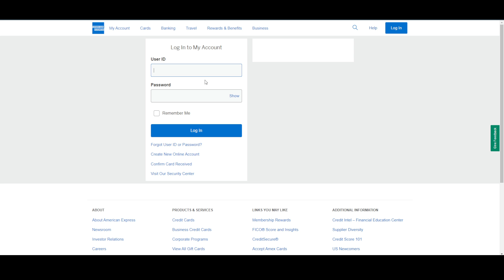How To Check Spending Power AMEX 2024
In this video I will show you how to check spending power amex 2024